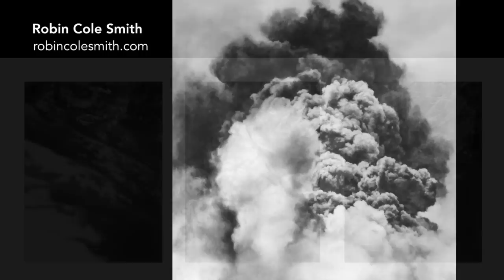Tom Campbell speaking to Laguna College of Art + Design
In April of 2012, Tom Campbell spoke with Peter Zokosky's surrealism class at Laguna College of Art + design.

Tom provides a brief introduction that connects artists and big picture scientists and then answers questions from MFA students.

Tom Campbell here...I and MBT Events hope you liked this video -- we now have well over a thousand hours of free video on this user-friendly YouTube channel. If you find something of significant value in our videos, please consider supporting their production through our newly created Patreon account -- or through a one-time donation…...the links are in the description here: thank you!